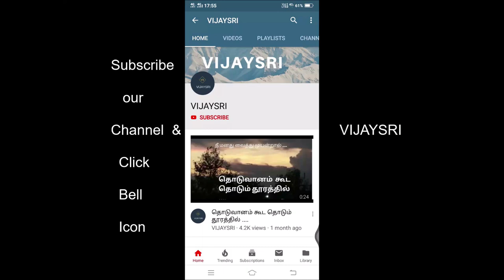Tamil|Short Film |Which is|Best| Donation|motivation| sirandha|Dhaanam|Blood|Eye|Organ|Education|now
A short tamil video on தானம்.  Dont miss.